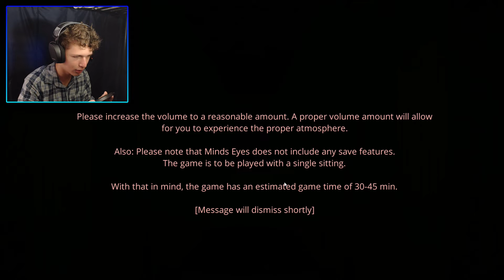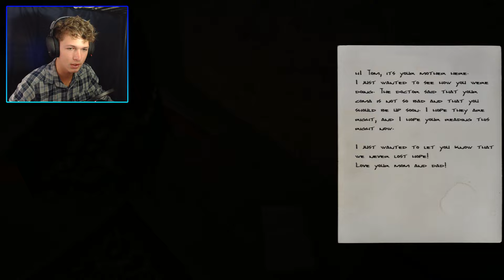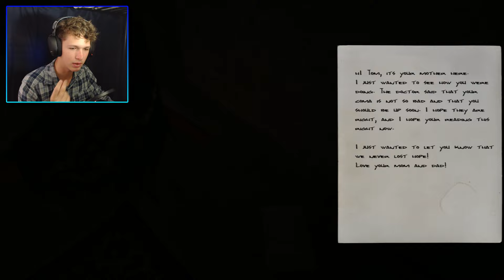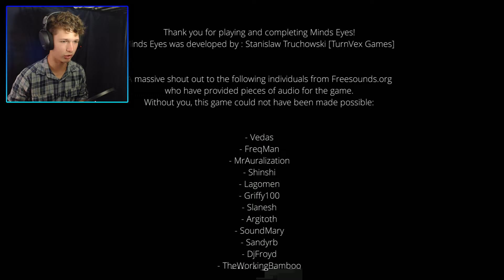I BEEN SPOOKED!!! || Minds Eyes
Playing yet another horror game for Spooktober!!! (it was October when I recorded this...)